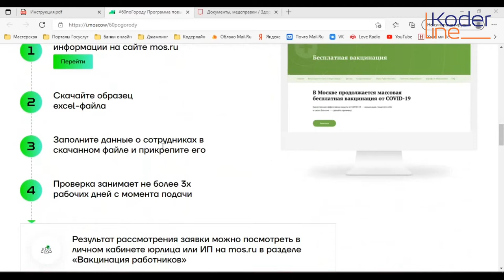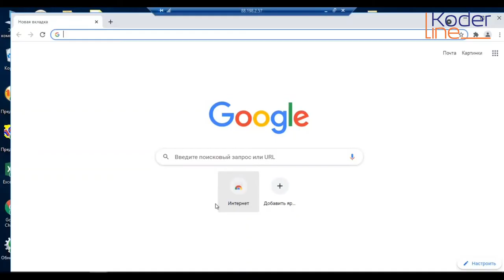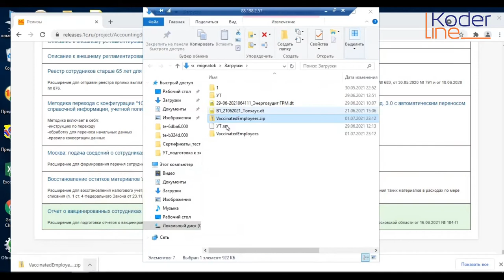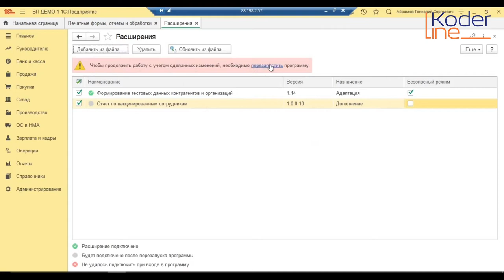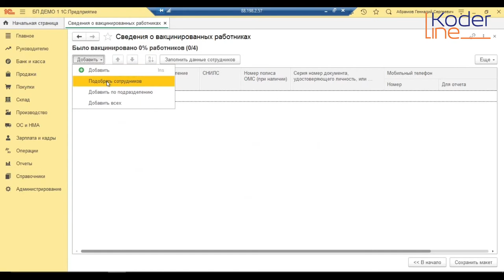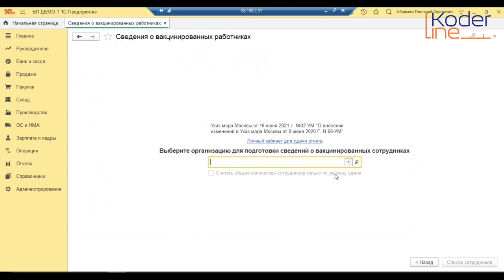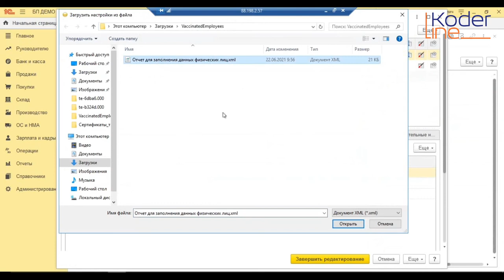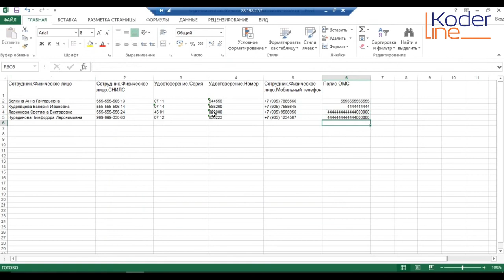Ролик «Отчет о вакцинации сотрудников в 1С»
Компания «Кодерлайн» предлагает ознакомиться с роликом «Отчет о вакцинации сотрудников в 1С»

Подача сведений о вакцинированных сотрудниках в соответствии с Указом Мэра Москвы №32-УМ от 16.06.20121

Ведущая: Игнаток Маргарита Викторовна - специалист 1С.